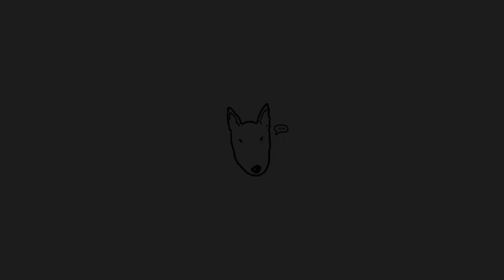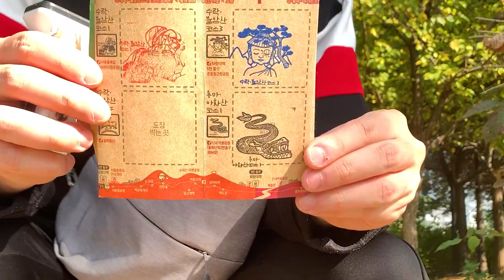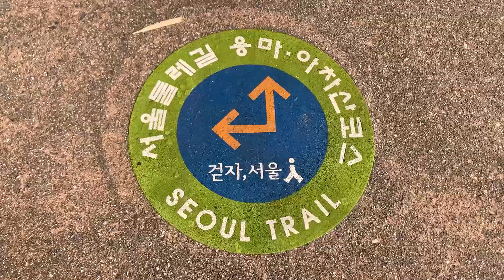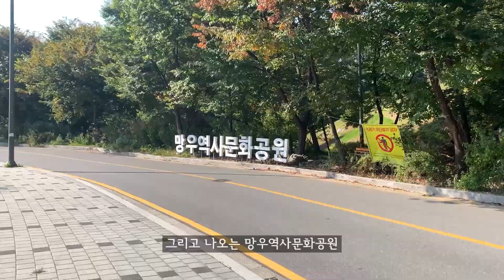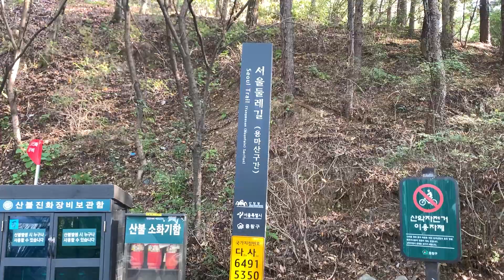전망이 가장 뛰어나다는 코스 | 플로깅 | 서울둘레길 2코스(용마,아차산)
이동 거리 : 13.08km
촬영 장비 : 아이폰XS, 소니 FDR-X3000R

👟 느낀점
2코스가 전망 제일 좋다며?

👟 BGM